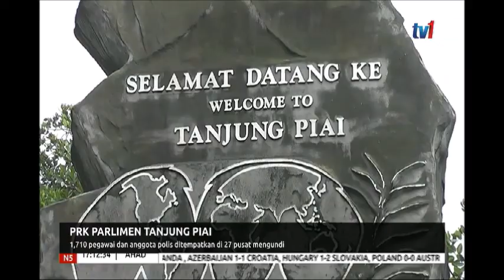N5 – PRK PARLIMEN TANJUNG PIAI – 1,710 PEGAWAI DAN ANGGOTA POLIS DI 27 PUSAT MENGUNDI [13 OKT 2019]